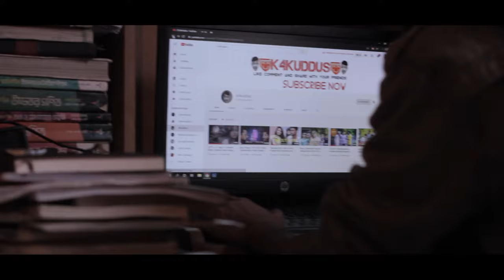ডাবল ডেট || Double Date || Valentine's Special 2020 || RANBK Rafin || Tanjim Islam Riya || k4kuddus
Short Film: Valentine's Day Short Film Double Date
Genre: Love & Drama
Screenplay and Direction: Matiul islam saharia
Story: RANBK Rafin
Artist -
Ranbk Rafin
Tanjim Islam Riya
Mizanur Shanto
Alif Mahmud
Matiul Islam Shaharia
Makeup -
Marium Akter
Mariyan Nur Taznim
POSTER DESIGN -
Mohammad Apon

 Stay Happy & Stay with k4kuddus

###  WARNING ###

This content is Copyright to k4kuddus. Legal action will be taken against those who violate the copyright of the following material presented!